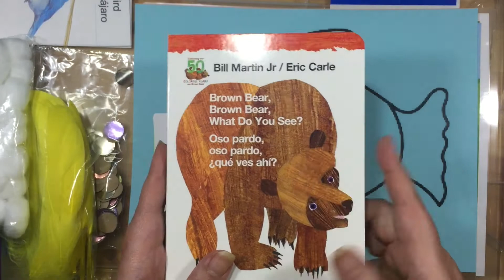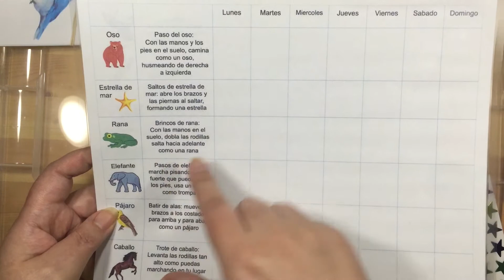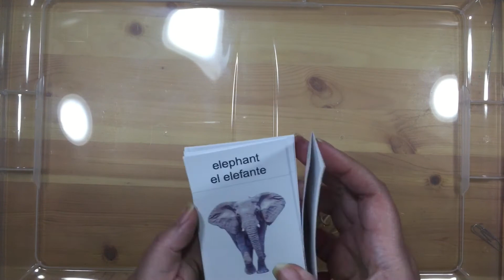Qué viene en el paquete de mayo?